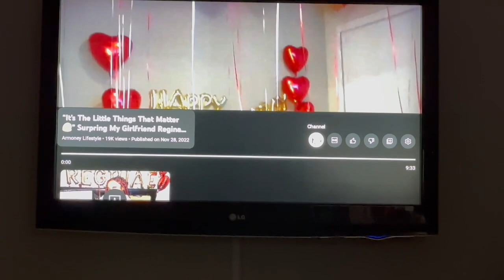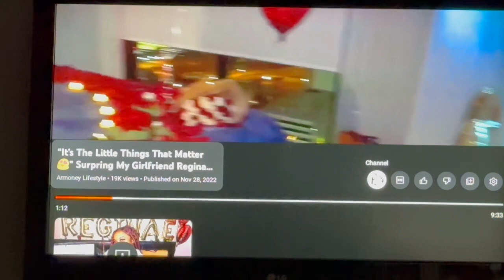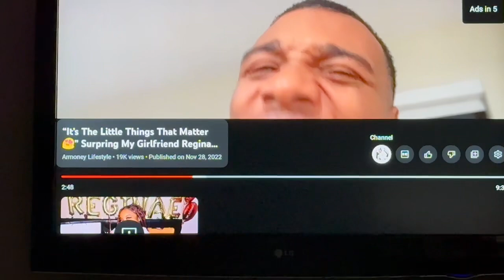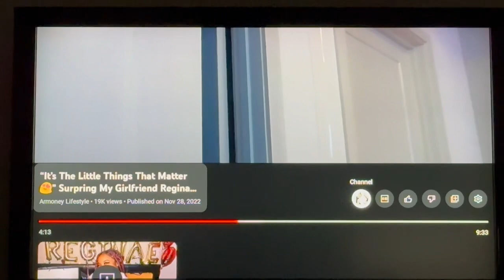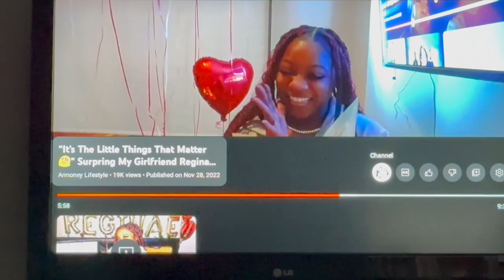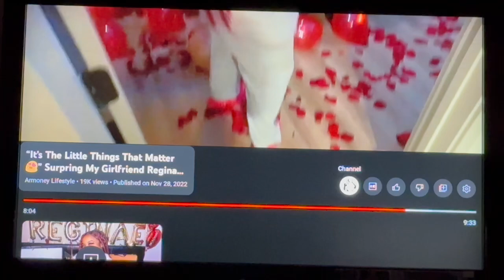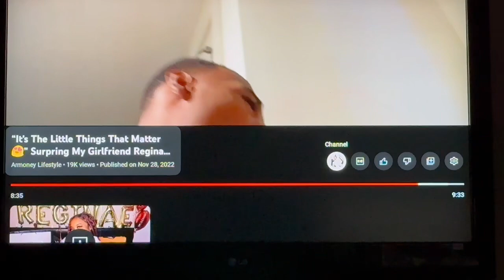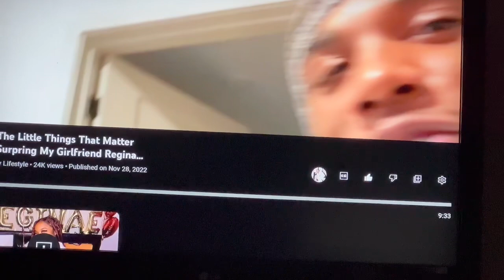AR’MON DID THE SAME THING FOR ESSY THAT HE JUST DID FOR REGINAE 😏😳🤣 ( My Reaction)